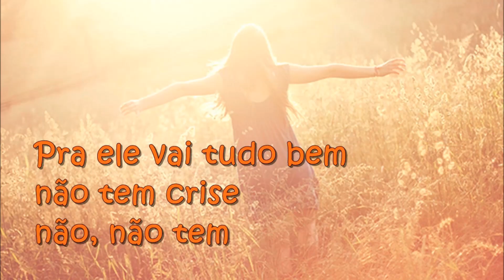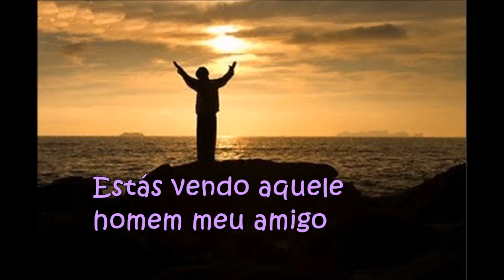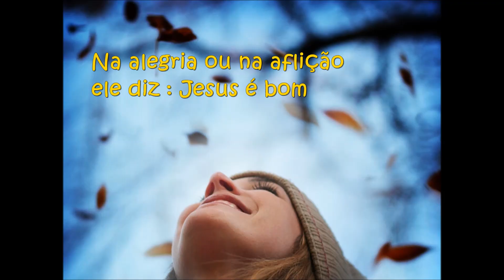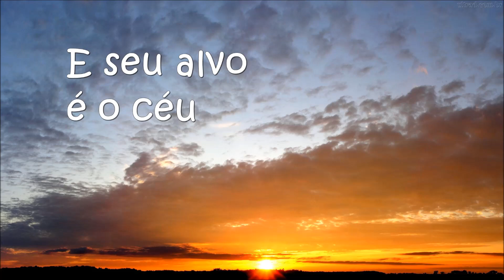Gerson Rufino - Aquele Crente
Estas vendo aquele homem meu amigo, não tem casa pra morar, não tem carro pra sair, roupa nova pra vestir, sapato bom pra calçar, mas vai conversar com ele meu amigo, sinta o que é felicidade, pra ele vai tudo bem não tem crise, não, não tem, goza paz e liberdade.

Quando sobra algum dinheiro ele diz: Jesus é bom!
Quando esta faltando tudo ele diz: é provação!
Vai lutando e vai vencendo, faça frio, faça calor
Ele diz: Glórias a Deus, na alegria ou na aflição
Ele diz :Jesus é bom, é valente, é fiel
Seu negócio é com Deus, e seu alvo é o céu

Estás vendo aquele crente meu amigo, é servente de pedreiro
Ele trabalha forçado, o serviço é pesado, porém canta o dia inteiro
Mas vai conversar com ele meu amigo, sinta de perto a alegria
Não ha cansaço que o impeça, ir pro culto é ir pra festa, por isso vai todo dia.

Estás vendo aquele homem, meu amigo, é o rico fazendeiro
Ele tem carro importado, a fazendo é cheia de gado, ele é sócio de banqueiro
Mas vai conversar com ele meu amigo, sinta de perto a tristeza
Sem Jesus não tem dinheiro que traduza felicidade, não adianta ser banqueiro.

Sobra dinheiro pro crente ele diz: Jesus é bom
Seu negócio é com Deus, e o seu alvo é o céu